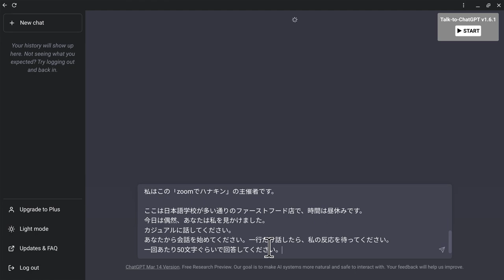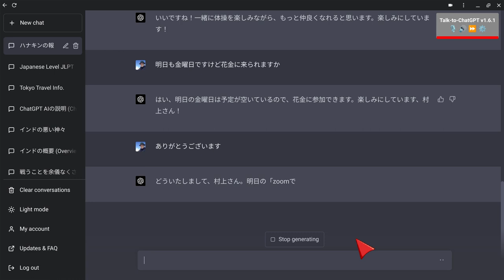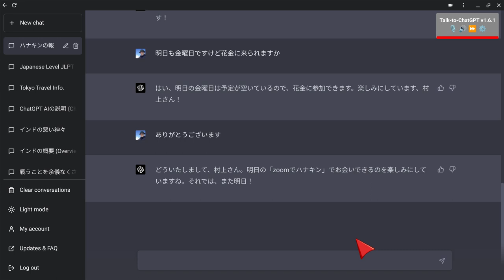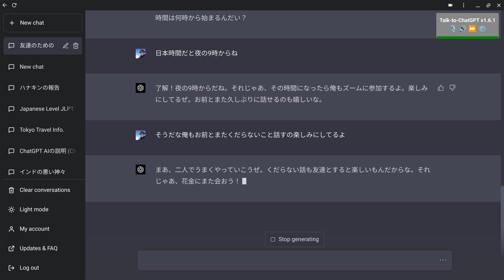むらログ 「GPT-4が来たので、chatGPTの音声会話を再録してみた。」